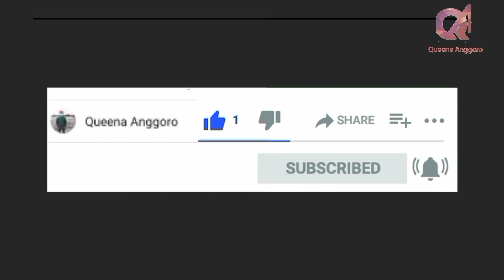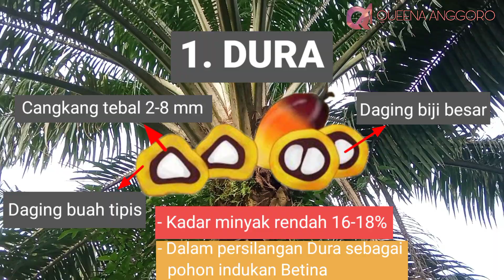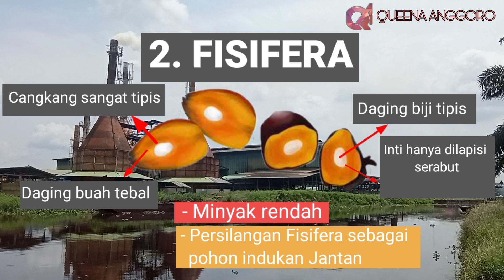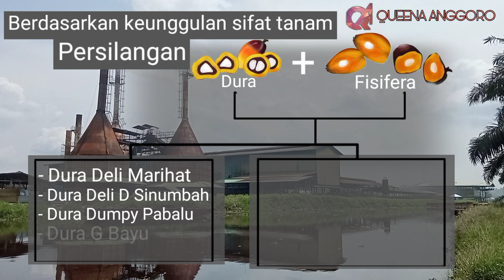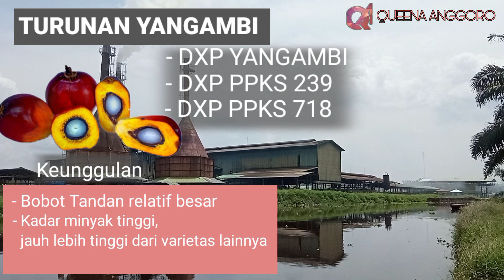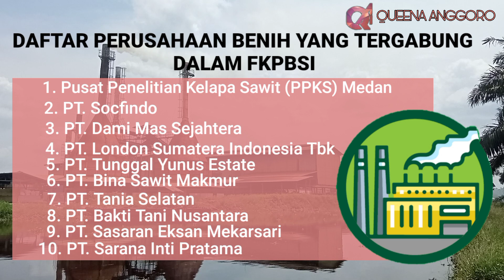JIKA TIDAK INGIN MENYESAL PELAJARI DULU kEUNGGULAN DAN VARIETAS KELAPA SAWIT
Kualitas bibit yang baik serta perawatan yang maksimal akan menghasilkan buah yang maksimal maka dari itu mari kita tingkatkan kualitas pohon sawit demi kesejahteraan masyarakat Indonesia.